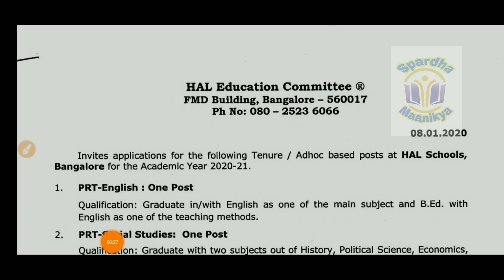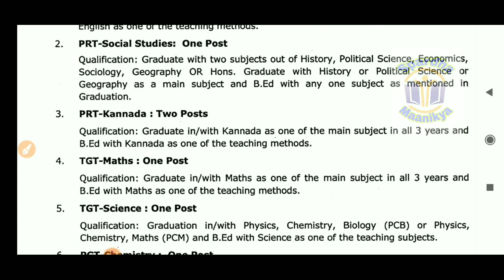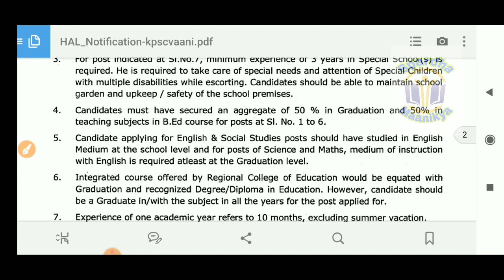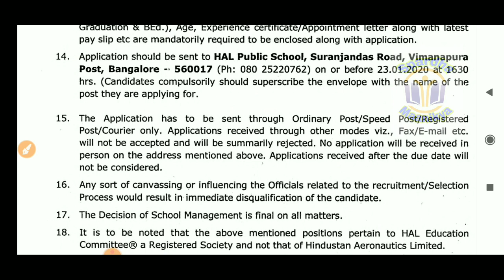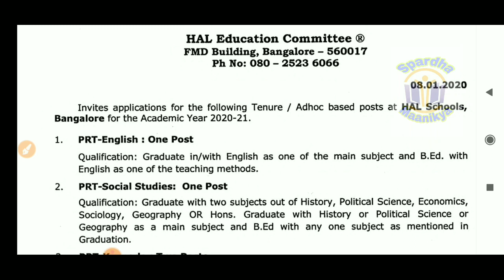ಕರ್ನಾಟಕದಲ್ಲಿ ಪ್ರಾಥಮಿಕ ಮತ್ತು ಪ್ರೌಢಶಾಲಾ ಶಿಕ್ಷಕರು ಹಾಗೂ ಅಟೆಂಡರ್ ಹುದ್ದೆಗಳಿಗೆ ಅರ್ಜಿ ಆಹ್ವಾನ| PRT| TGT|PGT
Application form: